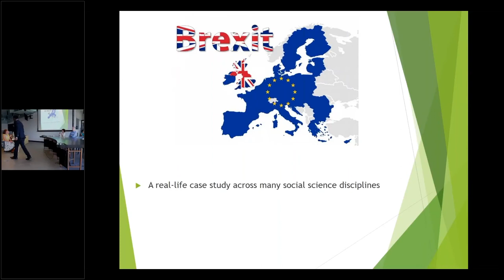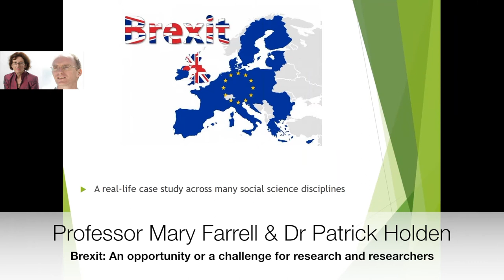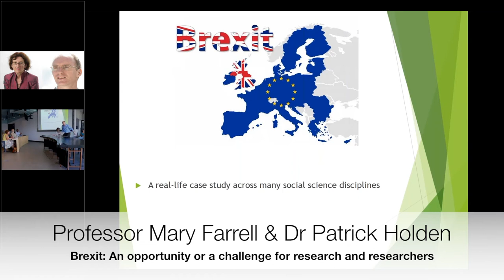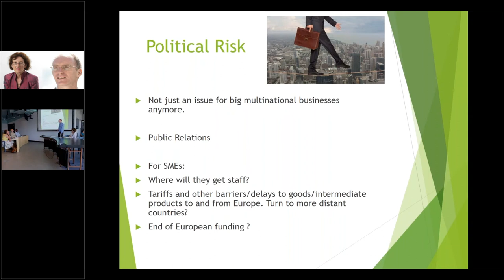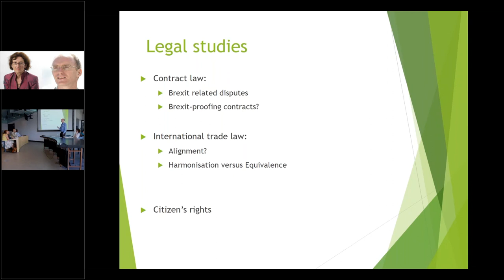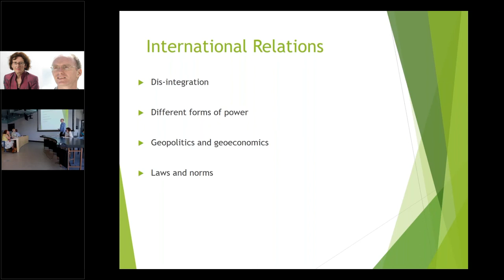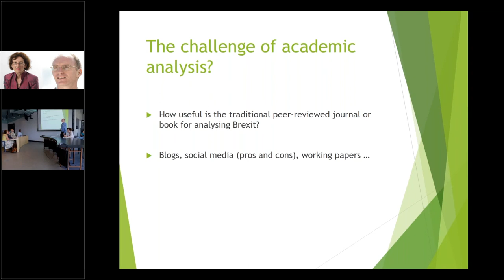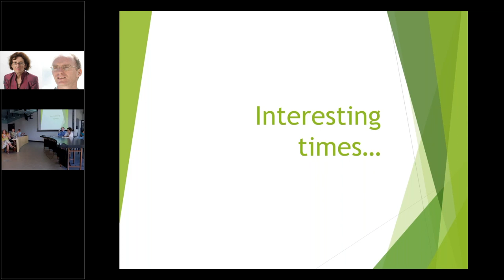Keynote: Professor Mary Farrell & Dr Patrick Holden: Brexit: An opportunity or a challenge for resea